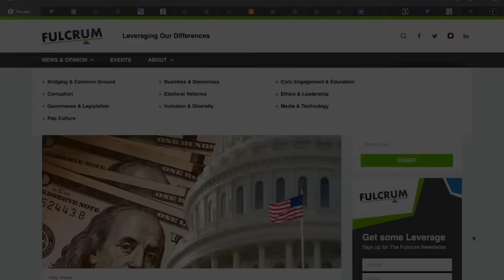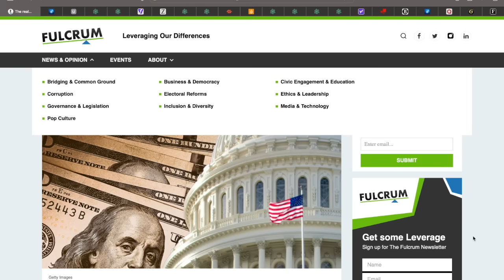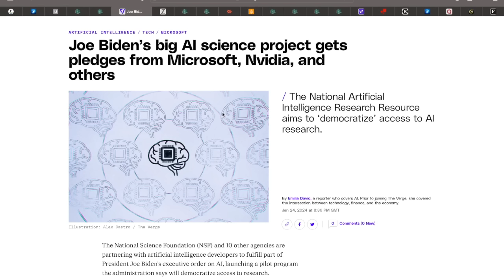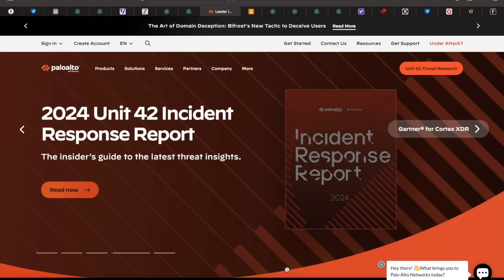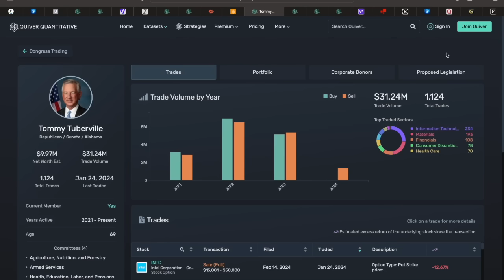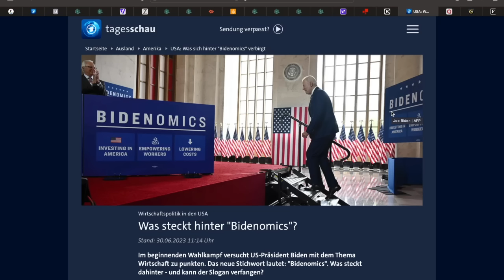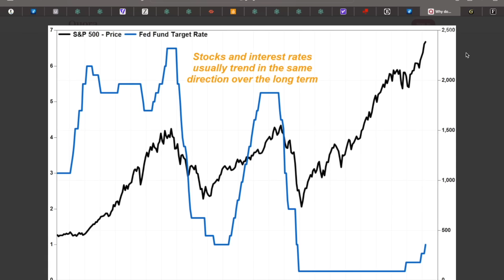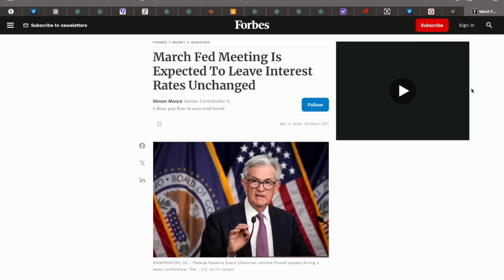Börsencrash 2024: Politiker verkaufen heimlich Aktien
🦁 Unterstützung von LION Media

Bankverbindung
Empfänger: LOEWENHERZ MEDIA LLC
IBAN: BE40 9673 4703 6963
BIC: TRWIBEB1XXX